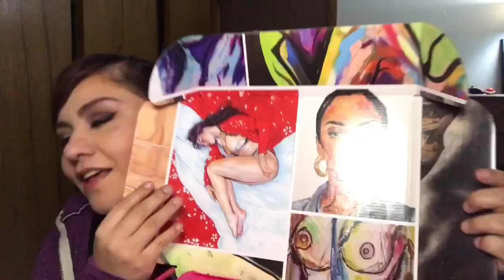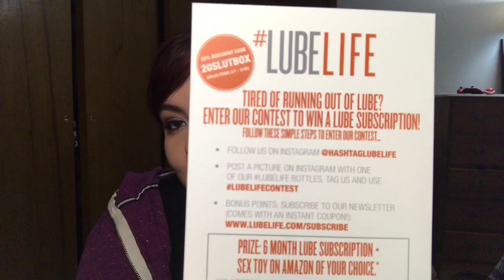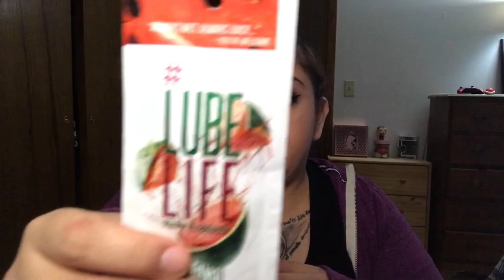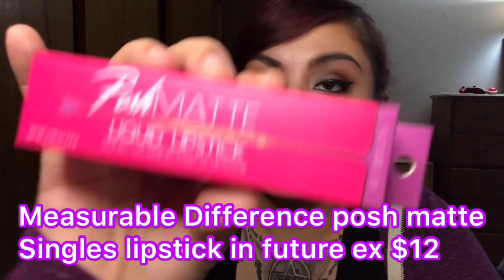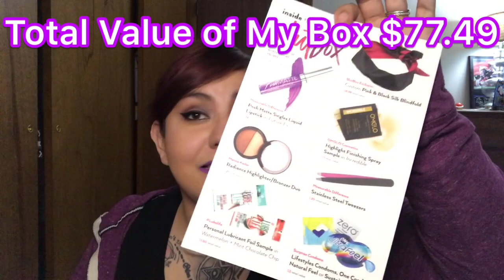Unboxing Slutbox March 2019 CANCELLED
Hey guys so this will be my last official slutbox. I can say that even though the box did not meet all my expectations it still was definitely fun to try and it was the box that started my channel 👏🏼

if you’d like to sign up for your own slutbox you can do so at